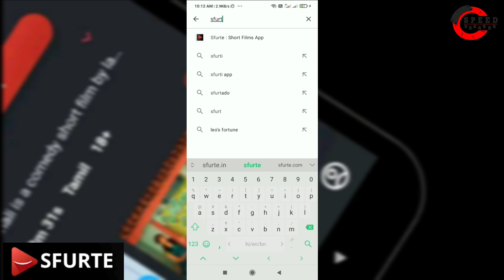Acharya Public Review | Acharya Public Talk | Acharya Movie Review | Chiranjeevi, Ram Charan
AcharyaOn29thApril

Movie: Acharya​
Starring: Megastar Chiranjeevi​​, Megapowerstar RamCharan, Pooja Hegde.
Written & Directed By: Koratala Siva
Produced By: Niranjan Reddy, Anvesh Reddy
DOP: S.Thirunavukkarasu
Editor: Navin Nooli
Production Designer: Suresh Selvarajan
Fights: Ram Laxman, Vijay
Lyrics: Ramajogayya Sastry, Bhaskarabhatla, Ananth Sriram, Kalyan Chakravarthi
Choreography: Sekhar VJ, Dinesh, Prem Rakshith
VFX Supervisor: Durga Prasad Ketha
Costume Designers: Sushmita Konidela, Rajesh Kamarsu
Chief Co-Director: Chalasani Ramarao
Executive Producers: Praveen, Bala Prasad
Line Producer: PT Giridhar Rao
PRO: Vamsi Kaka, Nani
Marketing: First Show
Sound Design: Sync Cinema
Publicity Design: Anil Bhanu, Kaani Studio
DI & Sound Mix: Annapurna Studios
Colorist: M Raju Reddy

acharya review
acharya review in telugu
acharya review usa
acharya review cinemapicha
acharya review tamil
acharya review public
acharya review in hindi
acharya review thyview
acharya review in telugu usa
acharya review premiere
acharya review live
acharya review today
acharya review in kannada
acharya review by mahidhar
acharya movie review
acharya movie trailer hindi
acharya movie songs
acharya movie public talk
acharya movie release date
acharya movie trailer tamil
acharya movie hindi dubbed
acharya movie review in telugu
acharya movie theatre response
acharya movie review usa
acharya movie songs telugu
acharya movie trailer telugu
acharya movie scenes in theatre
acharya review
acharya songs
acharya pre release event
acharya public talk
acharya trailer
acharya movie review
acharya full movie in hindi dubbed
acharya teaser
acharya prashant
acharya theatre response
acharya interview